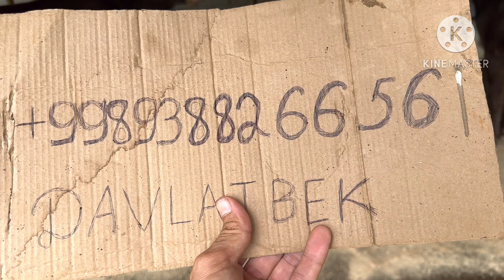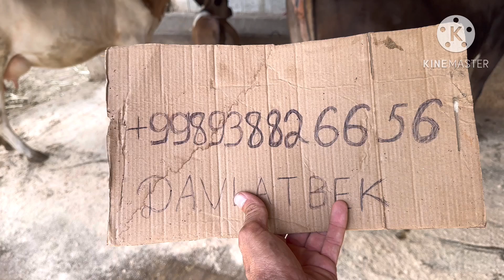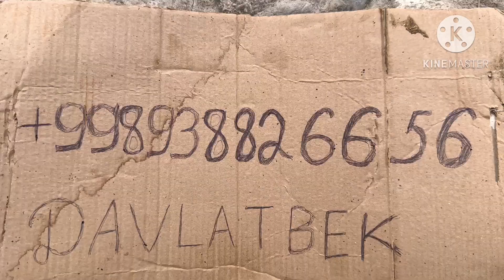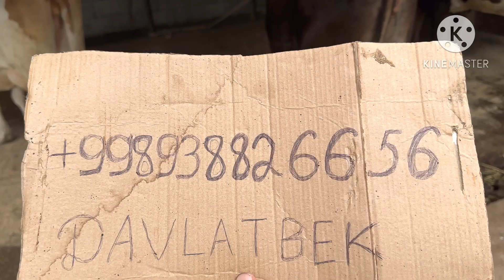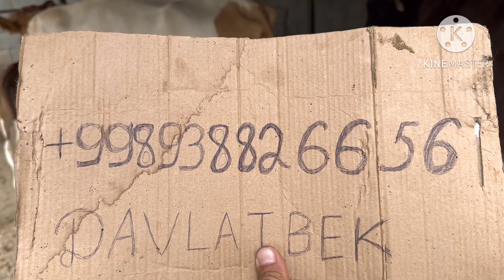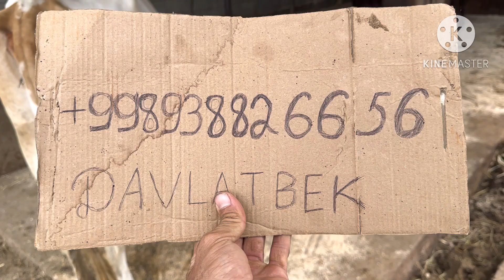ДАВЛАТ БЕКДАН СУТЛАРИ КУП БОЛЛАРИ НОВВОС КОРНИДА КУЙИЛГАН СИГИРЛАР СОТИЛАДИ SIGIRLAR 2 июля 2024 г